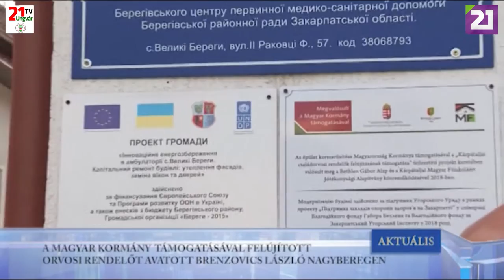TV21 UNGVÁR - AKTUÁLIS (2019.06.24.)01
A MAGYAR KORMÁNY TÁMOGATÁSÁVAL FELÚJÍTOTT ORVOSI RENDELŐT AVATOTT  BRENZOVICS LÁSZLÓ NAGYBEREGEN